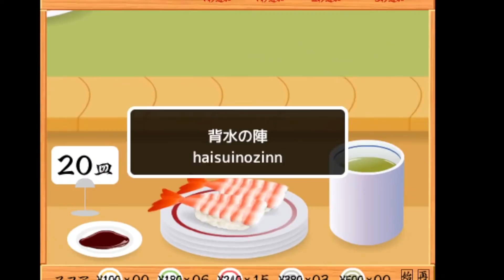【悲報】隠密してるのに肉壁に使われて初めてのカメ隠密がなかったことに…【第五人格/IdentityⅤ】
私は冒険家の「忠告するカメさん」が大好きです
私が愛用していることから、この衣装を好きになってくれる人もいるとかいないとか
そんな私のカメさんは即死するのが当たり前みたいになっています
過去、カメさんで隠密が決まった試合はありません
そんなある日、５５で初めてカメさんが刺さりました
そう、この動画です
私は嬉しくなってリスナーの皆さんに見てほしかったんです
カメでも隠密が決まる
こんな目立つ衣装でも冒険家は強いんだ…！と
でも悪魔はそんな無邪気な心を弄びました
名前は伝説のD
やつは鬼畜外道、下衆野郎、ペテン師
きっとYouTubeをやっていなかったら素人ドラゴンを今でもやっていたんだと思う
今彼は絶頂期
地面に叩き落としてやりたい…
ハエ叩きのように
そこでDさんとディスコードで話した内容の一番最初のやり取りを晒します

ルイ幹雄 — 2018/10/14
Dさんかなりyoutubeしてくれって要望あるんすけどやんないんすか？

伝説のD — 2018/10/14
今気づきました！

いやー、ありがたいんですけど編集とかできないしやる予定はないですね笑

２０時～ランクマ
２２時～２８や企画　週末は５５
　０時～ミルダム配信

2020年11月29日今現在で２万人ほどいるディスコグループ
「ドブ」
コチラに参加してVCしながらランクマに参加してみませんか？
他にもカスタム・２：８などの募集もしてます。
どちらかというと女性の方が多いので
気軽に参加できると思います。
友達欲しい・勝率上げたい方は是非参加を！
気軽に参加してみて抜けても誰も気づきません。